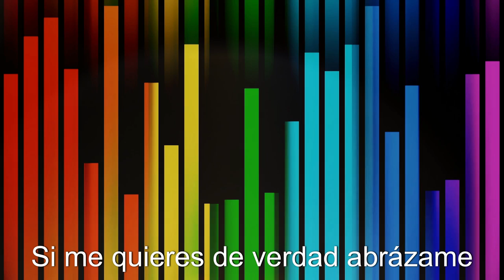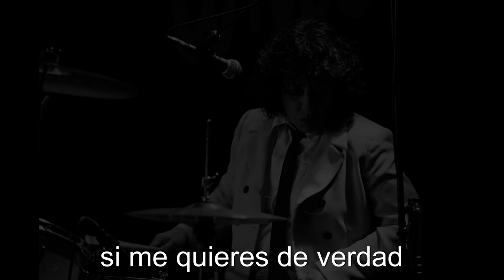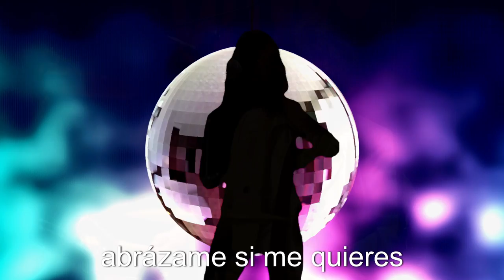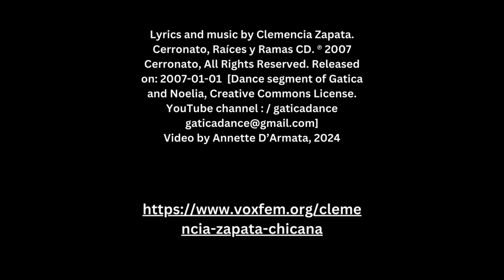SI ME QUIERES MUSIC VIDEO - CLEMENCIA ZAPATA: VOXFEM FEST 2024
Lyrics and music by Clemencia Zapata. Cerronato, Raíces y Ramas CD.
Video by Annette D’Armata, 2024